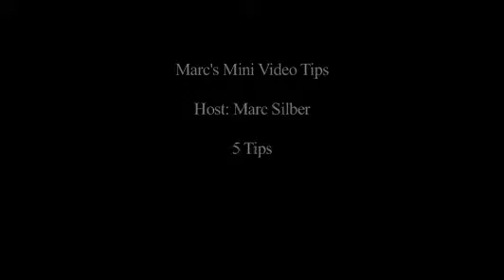5 Photography Tips to Take Better Photos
Five photography tips from professional photographers to take better photos. Follow their photography advice to frame your pictures and learn to use your camera.